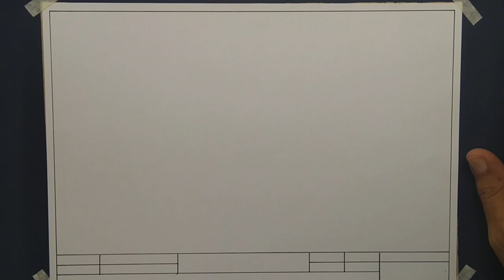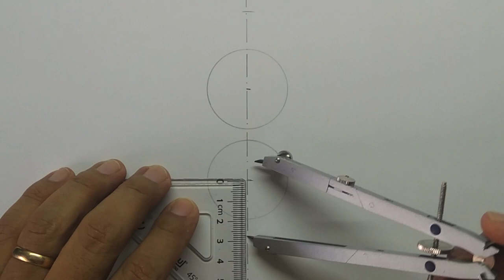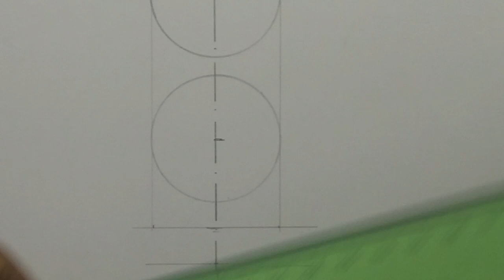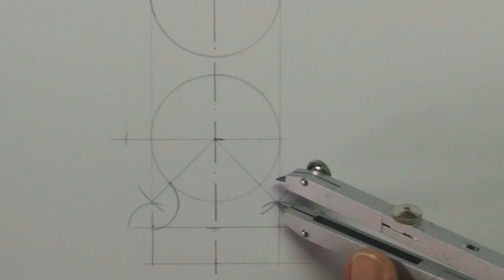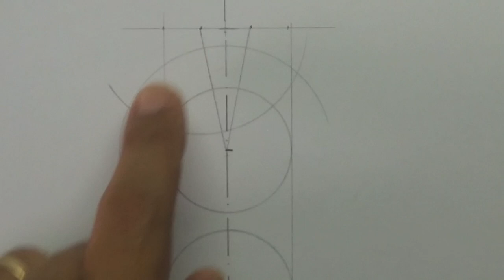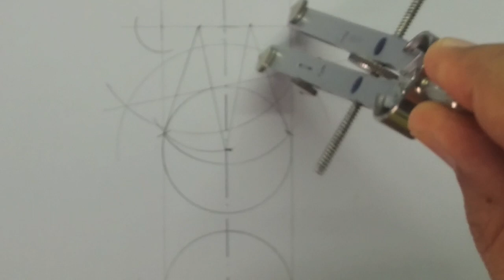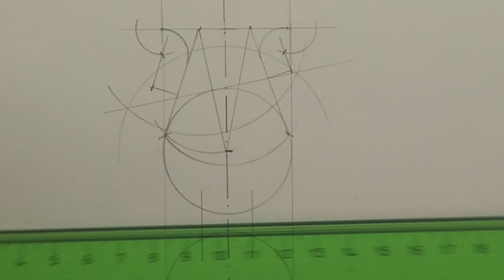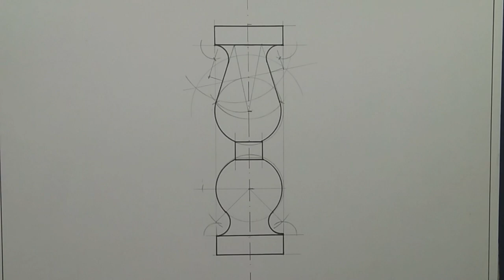EJERCICIO CON COMPÁS - BALAUSTRE